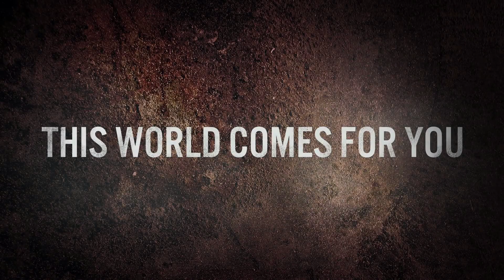Os 5 jogos que mais gostei de jogar em 2019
Trazendo hoje para vocês um vídeo com a minha lista de melhores games de 2019, os jogos que mais gostei de jogar esse ano.